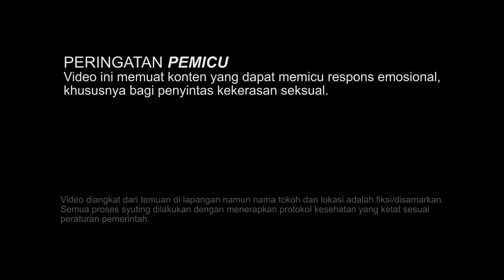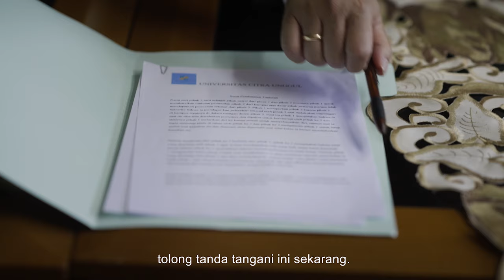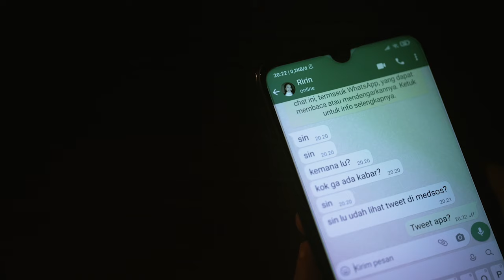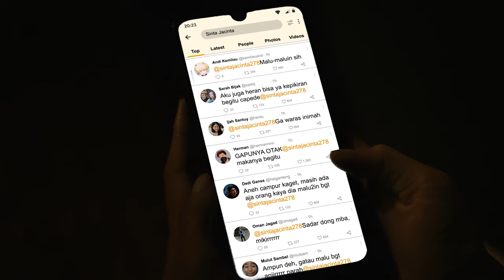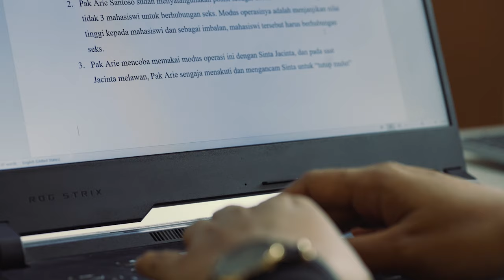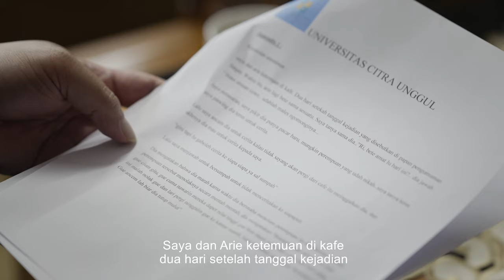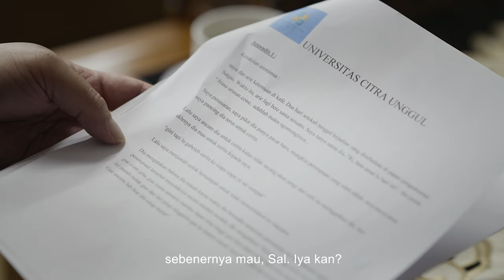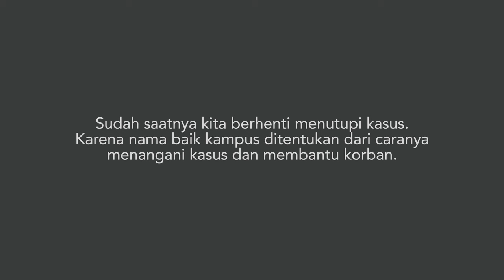Demi Nama Baik Kampus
Pusat Penguatan Karakter Kementerian Pendidikan, Kebudayaan, Riset, dan Teknologi mempersembahkan film pendek ‘Demi Nama Baik Kampus’.

Daftar Pemain:
Sinta - Laras Ardhia
Abi - Anne Yasmine
Arie - Bismo Satrio
Ibu Anisa - Mariana Resli
Rektor - Tam Notosusanto
Ida - Ajeng Sharfina Adiwidya
Andi - Fizal Aji Pratama
Faisal - Ismu Tanjung
Ririn - Putricia Adelianti
Wakil rektor - Agus Andrian

Mahasiswi 1 - Alyssa Rachelya
Mahasiswi 2 - Syaifana Jasmin
Mahasiswi 3 - Rindu Laras
Tamu di kafe 1 - Rafi Pratama
Tamu di kafe 2 - Neng Lisna
Tamu di kafe 3 - M. Rafli
Tamu di kafe 4 - Atsmara Fladia Rizty
Tamu di kafe 5 - Abdul

Kru:
Produser - Aco Tenri
Sutradara dan penulis - Andi T.
Astrada - Taufiq Nugraha
Director of photography - Bambang Bembi Saputro
Gaffer - Aas Asari
Lighting man - Endang ‘Malih’ Supriady
Line producer - Allya Nissa
Unit production manager - Rison Risdiantoro
Penata suara - Wiansa Dewata
Asisten suara - Ahmad Khomarudin
Wardrobe - Clara Jovita
Asisten wardrobe - Corry Maria
Make up - Vania Thufaila
Asisten make up - Annisa Nur Aisyah
Casting director - Farrah Aulia Azliani
Talent coordinator - Hafiezh Muhammady
Art director - Farhan Arisyi
Standby set art - M Nurul Yakin
Prop man - Muhammad Faiz Ardan
Prop master - Fajar Setyo Tuhu
Grafis - Rizki Fadilah
Script continuity - Felly Oktavia Syafani
Clapper - M. Fikri
Location men - Heru Pratama & Borris Hernandoe
Offline editor - Khairun Na’im Kesuma
Assistant editor - Raditia Mahardika
Colorist - Klover Studio, Yulia Anggraeni
Sound engineer - Wiansa Dewata
Motion graphics - Anzhar Kesuma
Subtitles - Cemara Weda